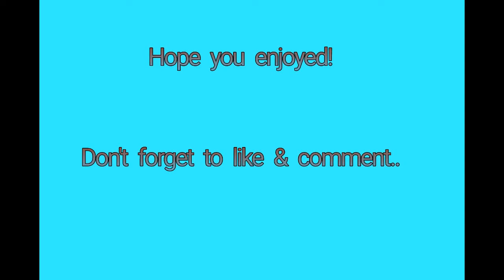Top Attractive Place to visit | Part-2 || Riding in speed boat || Rishikonda Beach..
Resuming the 1st play, here is the  successive piece of that...
The place where we could get used to revisit at all times.So this is Rishikonda beach for which we traveled in the 1st play.

It's clean, wide spread coastal shore and is pretty crowded  most of the time..
Again, the filming is not as such.. Despite, it created blissing out memories that we could never erase..
Not to mention that I have no intention to dishonor you Guys if it seemed in the play..
Miss you all Dears!
I would love to have comments.. Thnx!